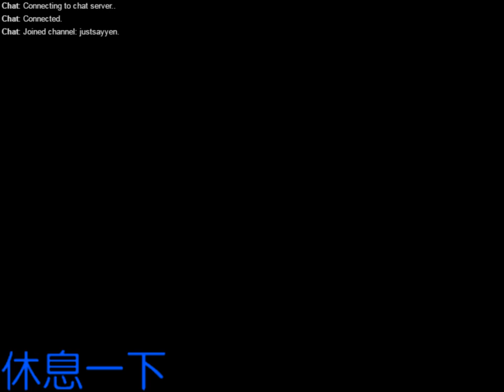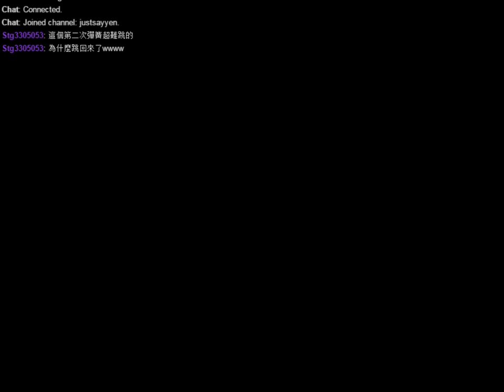【燕煦】2018/2/24 【FC】花生與牛奶